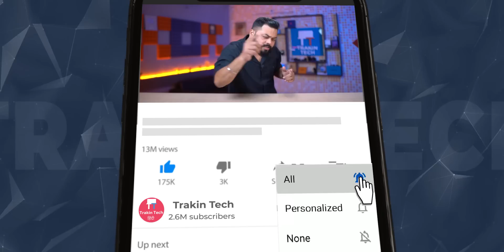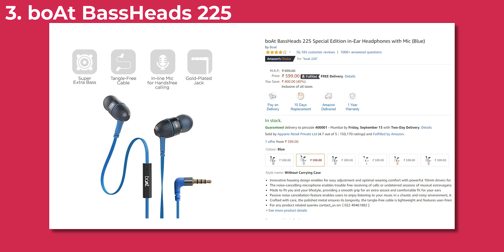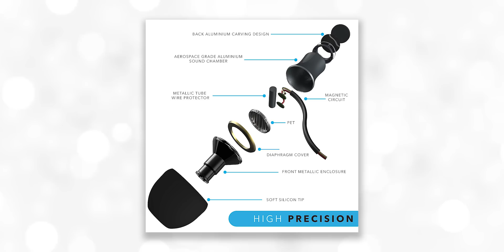सबसे बढ़िया Earphones सिर्फ ₹600 में ⚡ ⚡ ⚡ Top 5 Best Earphones Under ₹600 (Sept 2019)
Hello Friends, Aaj Ka Ye Jo Video Hain Wo Audio Lovers Ke Liye Hain, Kyuki is Video Me Humne Aapko Kuch Aise Earphones Ke baare Me Bataya Hai Jo Aap 600 Rs. Ke Andar Kharid Sakte Ho. Ye Sabhi Earphones Bahot Hi Research Ke Baad Choose Kiye Hue Hai. Humne Driver Size, Cable Type Aur Audio Quality ko Jyada Importance Diya Hain While Making This List. Aapko Ye Video Kaisa Laga Ye Jaroor Bataye Aur Video Ko Like Karna Na Bhoole.

Boult Audio Bassbuds Loop
boAt BassHeads 225
Ant Audio W56
Leaf Bolt

Top 10 Best Upcoming Mobile Phones in Sept 2019 ⚡⚡⚡ -